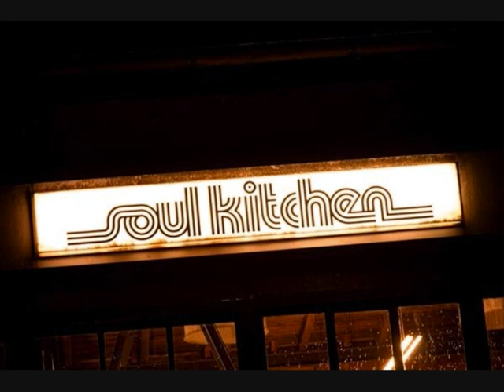boogaloo joe jones-brown bag(soul kitchen soundtrack)